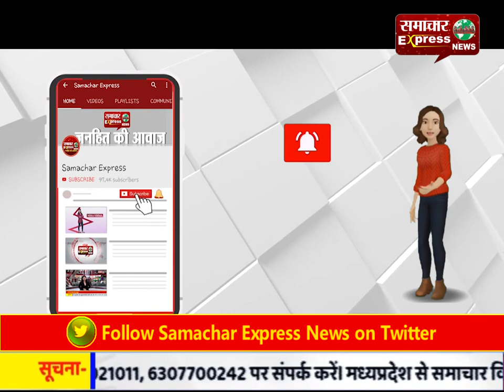विमान की उड़ान से पहले देखिये कबूतर की उड़ान विमान के अंदर